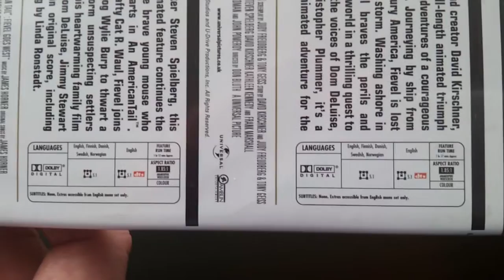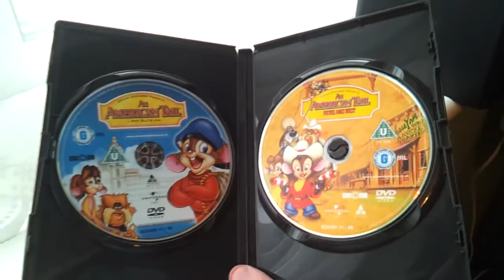Unboxing An American Tail & Fievel Goes West Wide Screen DVD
My DVD Collection

Directors: Simon Wells, Phil Nibbelink , Don Bluth
Producers: Steven Spielberg, Robert Watts
Actors: Amy Irving, Cathy Cavadini, Christopher Plummer, Dom DeLuise, Erica Yohn

Studio: Universal Studios